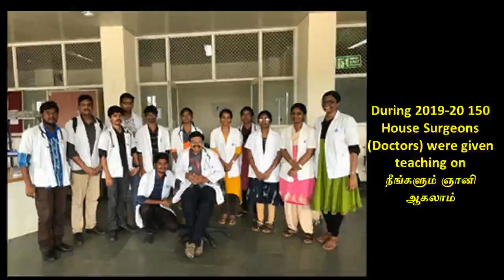4. செய்பவன் என்னும் நான் - ஸ்ரீ பகவத்தின் நீயே மெய்ப் பொருள் நூல் நான்காம் அத்தியாயம்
நான்காம் அத்தியாயமான "செய்பவன் என்னும் நான் "  இங்கே விளக்கப்பட்டிருக்கிறது